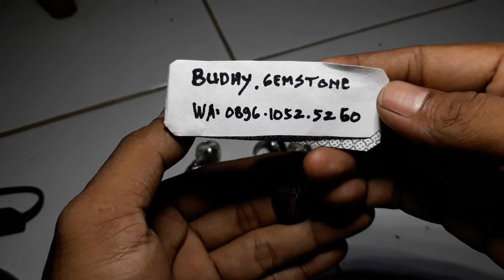12 jenis unik antik yg natural mulai 100rb sampai 200rb, mustika paling super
12 jenis unik antik yg natural mulai 100rb sampai 200rb, mustika paling super,,
jenis2 mustika dan unik antik satuan murah borongan lebih murah mantap natural garansi sobatku.. unik antik dr sungai lukulo kebumen
untuk mengetahui pemaharan silhkan tonton vidoenya sampai selesai, trmksh